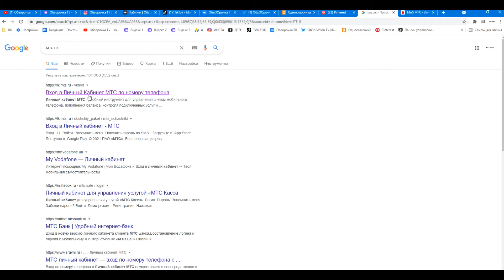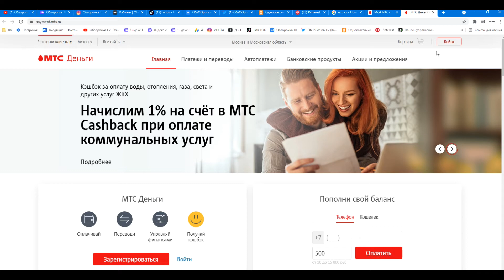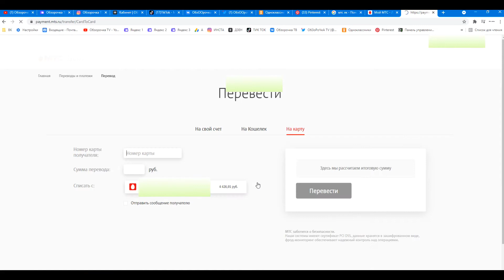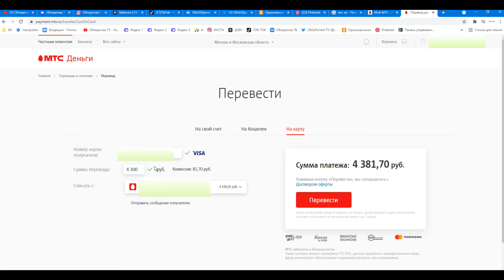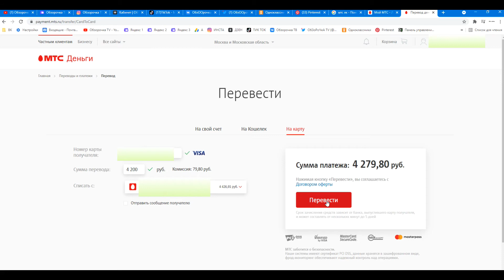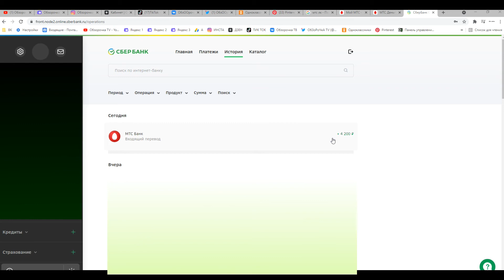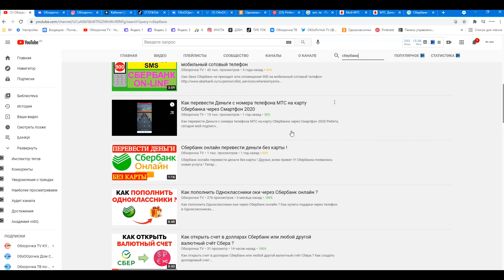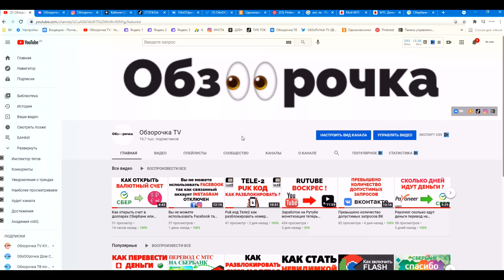Как перевести обналичить деньги с номера телефона МТС на карту Сбербанка ?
Как перевести обналичить деньги с номера телефона МТС на карту Сбербанка ? Как снять денежную сумму с мтсовской сим карты путем перевода денег на пластиковую карточку счета банка Сбербанк или другого банка (Альфа, ВТБ, Газпромбанк, Россельхозбанк, Банк Открытие, Совкомбанк, Тинькоф и т.д.) - обнал sim с сотового телефона. Возможна ли обналичка суммы денег с мобильного номера телефон MTS Россия карта Сбера ? Как осуществить денежный перевод через сотовый мтсовский номер на свою карту Сбер РФ?
Ребята, в 2021 году эта возможность до сих пор есть на официальном сайте и это очень хорошо ! Для полноценного использования всех возможностей сайта вам необходимо зарегистрироваться на нем и создать свой личный кабинет 👉🏻 после регистрации перейти в раздел "МТС Деньги" и зайти на эту страницу заново пройдя авторизацию 👉🏻 Теперь следуйте этой инструкции и все у вас поучится 👉🏻
РЕКОМЕНДУЮ ЕЩЕ ПОСМОТРЕТЬ ВОТ ЭТИ ВИДЕО :

💥ОЧЕНЬ ИНТЕРЕСНЫЙ САЙТ, РЕКОМЕНДУЮ ВСЕМ !